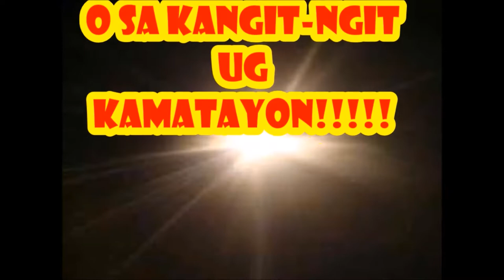Disgrasya! Dilikadong Kalsada sa Bukid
I hope everyone will have a moment  for watching this short clip. This video shows the situation of their  barangay  which emphasize one of the  unmet needs in their community.

They aimed to be prioritized for their Sub-project Proposal: Concreting of 0.300km Access Road at Sitio Bantolinal (150m) and Sitio Nasipit (150m) Sectional

This video presentation  was made for and  by the community volunteers of Barangay Siaton,Negros Oriental , this shows  the current situation of their muddy ,slippery terrain which put them at risk.
In this situation the farmers living uphill cant easily bring their products at the market and could just earn less. Students , Senior Citizens ,pregnant women  will be affected as well.

Good thing is that their barangay is one of the recipient of   Kalahi CIDSS NCDDP which is one of the program of DSWD DEPARTMENT OF SOCIAL  WELFARE AND DEVELOPMENT.KALAHI CIDSS NCDDP is a Community  Driven Development  which also empowers the vulnerable group in the society. Through the effort of the community volunteers they were able to achieved success and lessen their burdens.